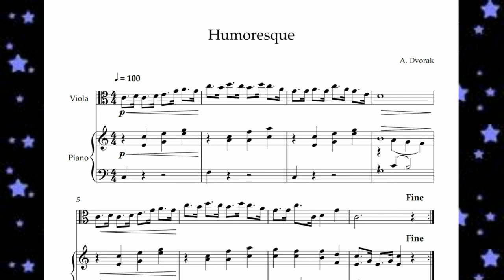Humoresque Antonin Dvorak Viola + Piano